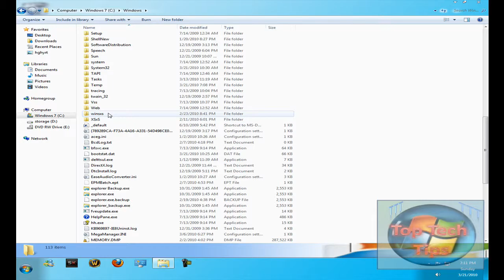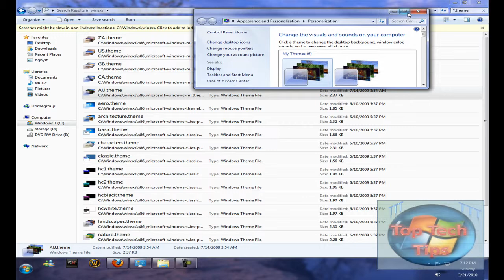How To: Get All Regional Themes In Windows 7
In this short tutorial I will be showing you how to Unlock all of the regional themes in windows 7.

                                         Steps

1. Navigate to C:\windows\winsxs
2. At the top right in the search Type "*.theme
3. Click the first 5 items (ZA, US, GB, CA, AU)
4. To change the theme right click on desktop and click  personalize
5. Choose your theme